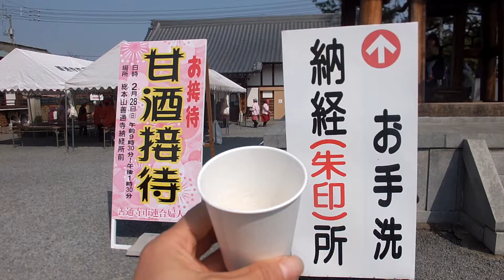2016年02月28日13時34分 善通寺大会陽